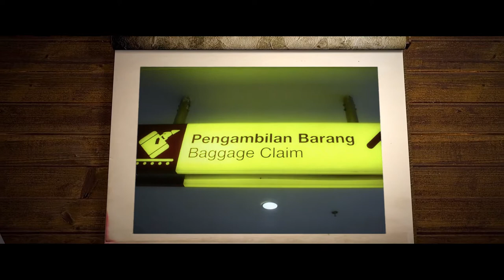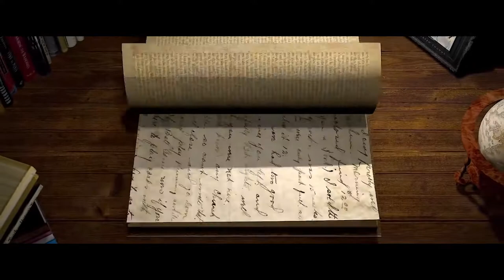FUN TRIP IN BALI Indonesia (part I) HD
FUN TRIP IN BALI, Indonesia
When landing at Ngurah Rai International Airport.
The cozy atmosphere is beginning to feel.
The welcome of the tour guides, the friendly welcome and smile of serving the hotel greeted us with genuine hospitality.
Bali air is bright and clean we really enjoy by traveling around using a rented bike. clean and well-maintained environments and environments that show local residents have understood and understood the environment that will help many people and international tourists. some of our tourist attractions come and also places to eat or culinary typical of Bali.
Duck edge of Rice Fields, a very exotic dining place, is in the middle of artificial rice fields .. but so natural and cool.
In addition to a diverse menu of delicate and delicious duck meat dishes. Tirta Empul is also very beautiful. Denpasar City. And also what really makes us reluctant to go back to the hotel is ... Beach food with sunshine when engined with local musicians adds a very familiar atmosphere.
this is our first day in Bali. and tomorrow we will go back to the beautiful and interesting places. We will go to Tegalalang Ubud, Kitamani, Desa Pelipuran, Tampak Siring, Kuta, Balangan Beach and more ... See you in our next video.